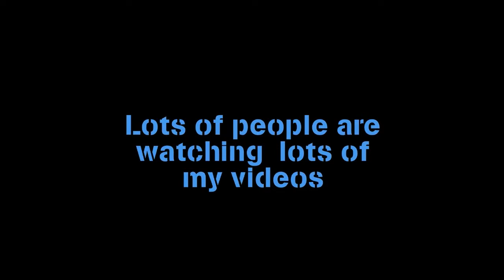Levels with name... kaBOOM!! #4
-=-=DESCRIPTION=-=-

kaBOOM! You didn't expect that video huh? Anyway there are another long video "Levels with name...". I hope you enjoy that video ^^

*This Video Series*📼
Levels with name - I search something in the search engine. What? Random things :)

Levels ID:

kaboom by ItZzbtb: 36332505
KABOOM by xXProJamesxX: 10232746
kaboom test by Creatorcreepy: 34024693
Kaboom by halfp3guin: 1333221
Kaboom pow by SnowHawk: 16474972
KABOOM by TheMuffinMan: 5387190
KaBoom by Rekonno: 15350068
kaboom by andre: 6438808
kaboom by - : 248038
Kaboom by RealityDasher: 16992500
kaboom by Juctor sultan: 34227062
kaboom by MrDashito: 16064672
KABOOM by CrystalDynamite: 2661210
kaboom by cosmiLoL: 34851985
KaBoOm by coolfucioonx: 24848591
kaboom by - : 16580183
kaboom by - : 5566257
kaboom by kyoto: 858784
kaboom 2 by - : 2689957
Kaboom by minecraft lper: 30579925
Kaboom Legend by df88: 3811669
kaboom by - : 583585
kaboom by Eri0s: 59900426a